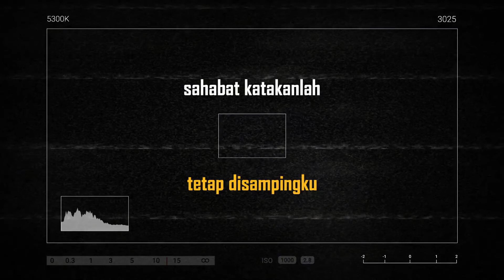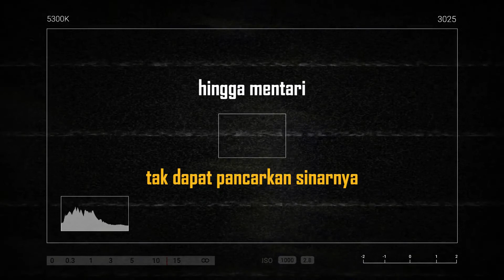ITAM BALAWELING || didekatmu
Didekat-Mu
Voc. ITAM BALAWELING
Music. WATOONE SOUND